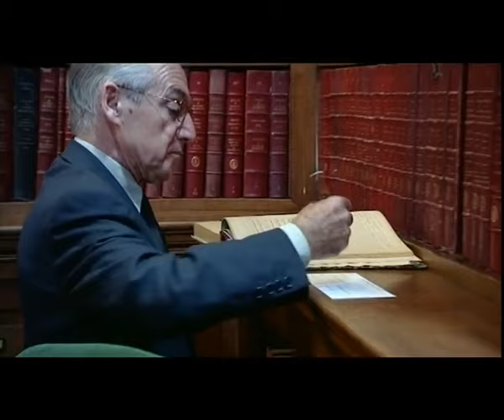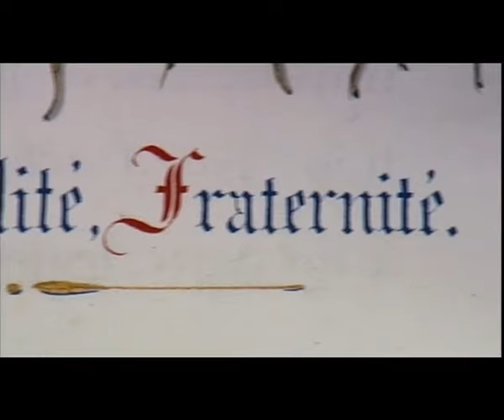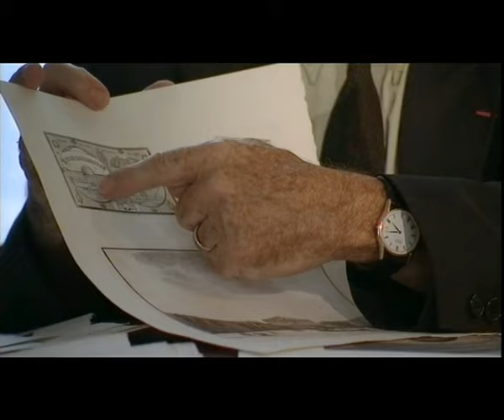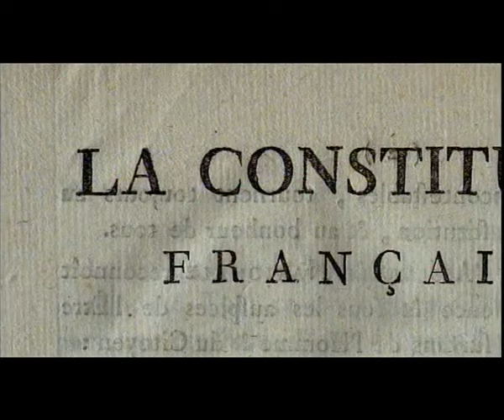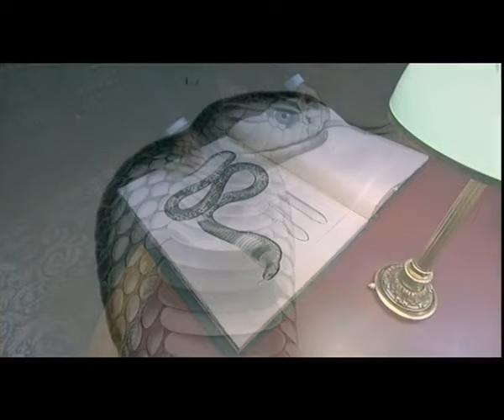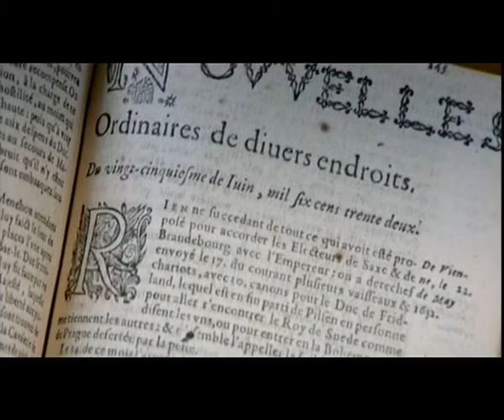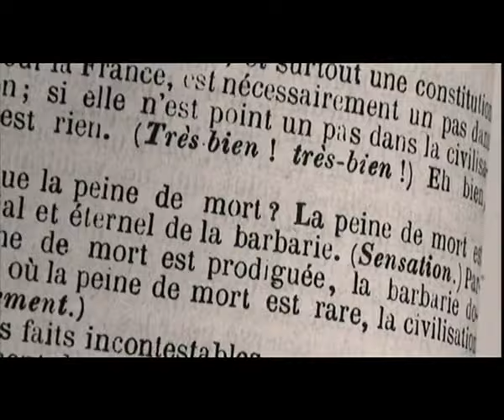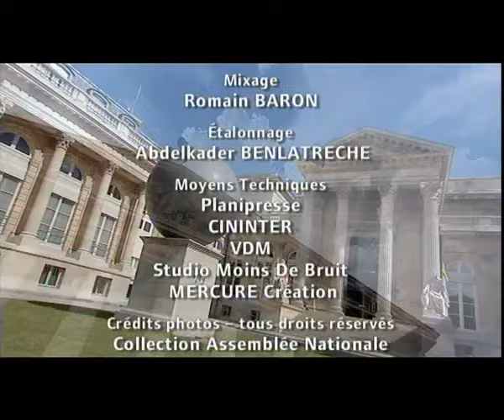Palais Bourbon, la révélation de ses coffres-forts souterrains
Le palais Bourbon est le bâtiment qui abrite l'Assemblée nationale française, situé sur le quai d'Orsay, dans le 7ᵉ arrondissement de Paris. Il est protégé par le 2ᵉ régiment d'infanterie de la Garde républicaine.
Bienvenue dans la face cachée de l'Assemblée nationale, et découvrez ses secrets historiques, gardés de l'autre côté du rideau rouge.